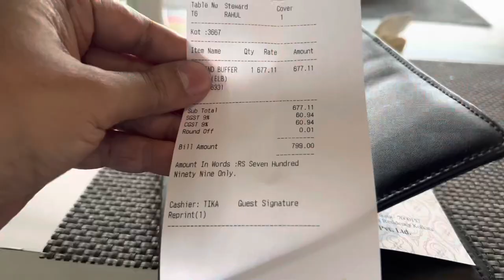EAT LIKE A BONG Recommended Best Buffet in Kolkata @ XII ZODIAC | UNLIMITED Mutton Biryani, Tikka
VLOG 89

Best Unlimited Buffet in Kolkata 😍| Mutton Biryani Buffet in Kolkata 🔥| XII ZODIAC | Unlimited Food

Hi guys,
today I visited a 3-star property @ The Fern Residency to try out their Best Unlimited Buffet @ XII ZODIAC. It is one of the Best Buffets in Kolkata ft. Mutton Biryani, Chicken Tikka.

Location - 204, Main Arterial Road, Biswa Bangla Sarani, Noapara Rajarhat, Kolkata, West Bengal 700157

Unlimited Buffet
Buffet After Lockdown
@49 Buffet
elahi buffet kolkata
buffet
cheap buffet
kolkata buffet
chinese buffet
@49 buffet
cheapest best buffet
@49 salt lake
@49 restaurant kolkata